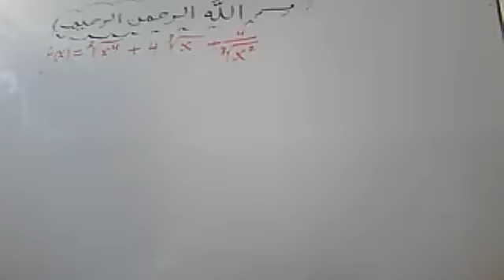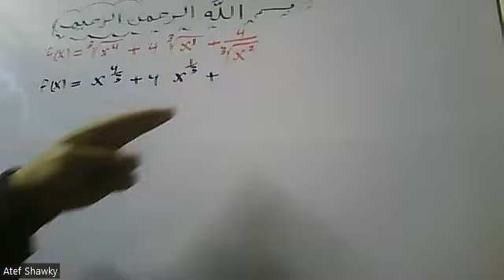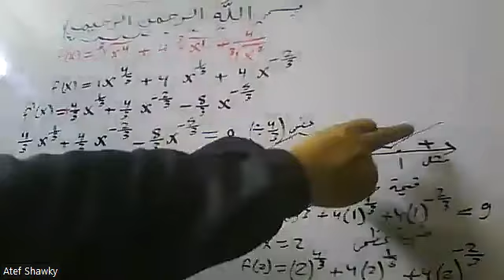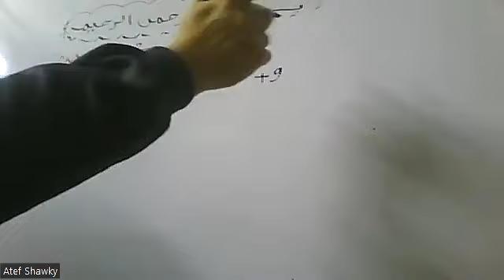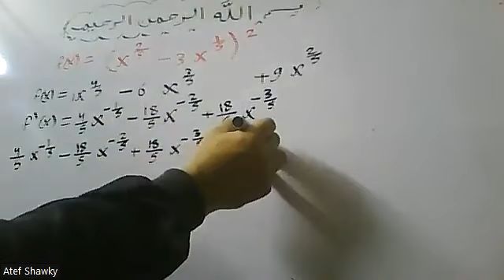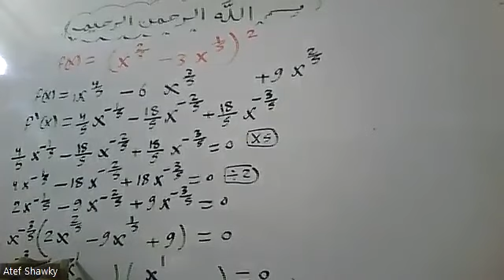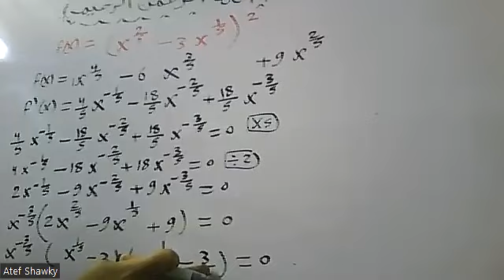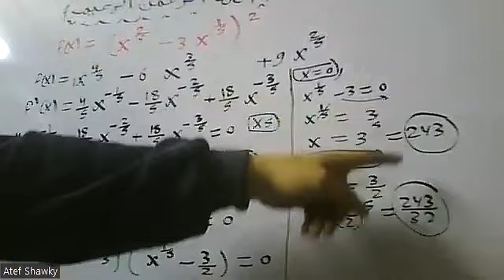القيم العظمي والصغري للدالة || (Maximum and Minimum values of the function || part (2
1- جميع المراحل (إبتداءى – إعدادي  - ثانوي ) (عام – ازهري – تجريبي – لغات )
 2 - جامعات ( كليات تجارة عربي وانجلش و BIS و هندسة وعلوم وتربية وغيرها )
3- تدريس مناهج إحصاء بالعربية والإنجليزية لجميع الكليات والمعاهد العليا والمتوسطة والفنية ( تجارة – آداب – خدمة إجتماعية
 4- معادلة كلية تجارة  - معادلة كلية هندسة – معادلة كلية زراعة للدبلومات والمعاهد الفنية
5 – مناهج الرياضيات والإحصاء والرياضة المالية لمدارس ومعاهد الدبلومات الفنية ( تجاري – صناعي – زراعي – فندقي )
6 - مناهج مصرية (عام – ازهري – تجريبي – لغات )وكل مناهج الدول العربية وأبناؤنا في الخارج ومنهج القدرات,ومناهج
 7 - تدريس مناهج
8 – تدريس كورسات إعداد معلمين  Math  (كورس تدريس الرياضيات باللغة الإنجليزية) للتدريس بمدارس اللغات الناشونال
    والإنترناشونال
9 – تدريس كورسات إعداد معلمين  رياضيات   (كورس تدريس الرياضيات باللغة العربية ) للتدريس بالمدارس العامة
10 – تدريس كورس تأهيلي في الرياضيات و Math لطلبة المدارس الثانوية , والفنية  والامريكية والإنجليزية الراغبين في